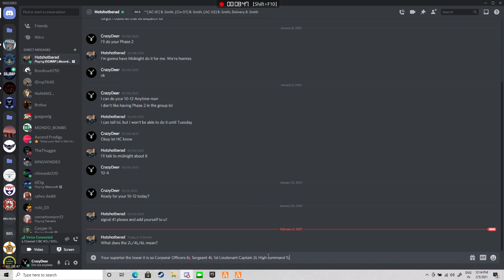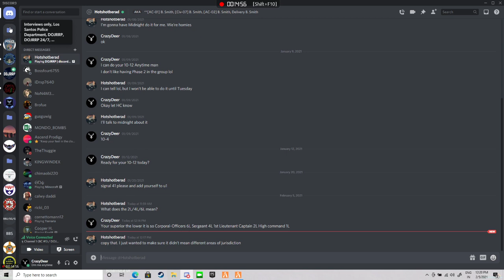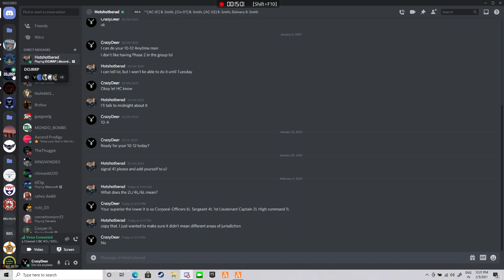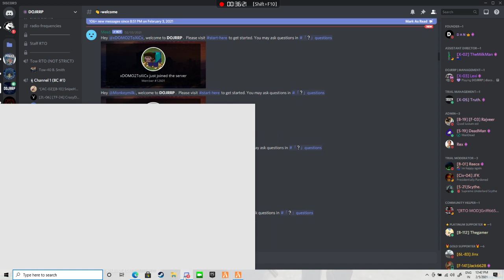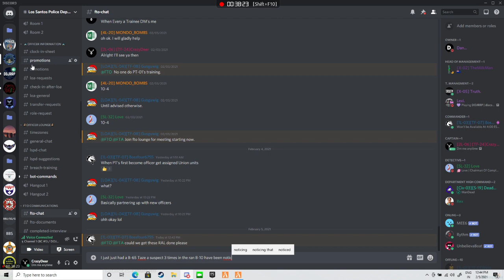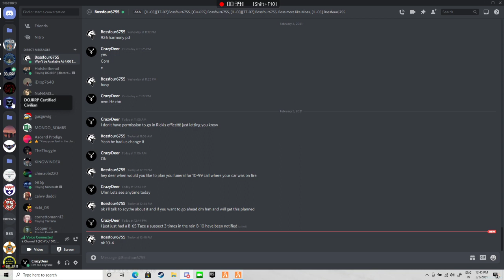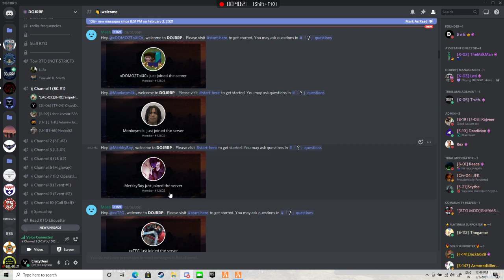FiveM Patrol with a 10-70